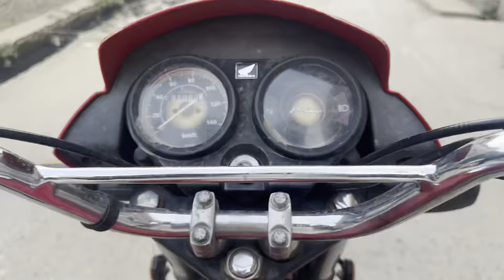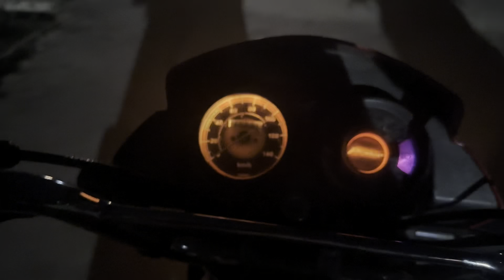Aj Aftri Masjid ma hoi Or hoa kya😱 Ramzan Day 11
Welcome back to another day of Ramadan, where spirituality intertwines with community, and reflection becomes a guiding light. In this Day 11 vlog, join me on a journey of self-discovery, communal bonding, and the beauty of the Ramadan experience.

As the sun rises, marking the beginning of another day of fasting, the air is filled with a sense of serenity and anticipation. With the first light, I embark on my morning prayers, seeking solace and strength in the connection with the divine. Ramadan is not merely about abstaining from food and drink; it is a time for spiritual rejuvenation, a period of self-discipline, and a chance for inner growth.

After prayers, the day unfolds with a mix of personal reflection and community engagement. In the quiet moments of solitude, I take time to contemplate my intentions for the day and express gratitude for the blessings bestowed upon me. Ramadan serves as a reminder to appreciate the simple joys of life and to be mindful of those less fortunate.

As the day progresses, I immerse myself in acts of charity and service to others. Whether it's preparing meals for the less fortunate, distributing food packages, or volunteering at local shelters, Ramadan provides ample opportunities to give back to the community and make a positive impact on the lives of others. The spirit of generosity and compassion permeates every interaction, fostering a sense of unity and empathy among individuals from diverse backgrounds.

Amidst the hustle and bustle of the day, I find moments of respite in the company of loved ones. Sharing meals with family and friends during iftar brings a sense of joy and camaraderie, strengthening bonds and creating lasting memories. The communal spirit of Ramadan transcends cultural and religious boundaries, uniting people in the celebration of faith and humanity.

As the sun sets, signaling the end of another day of fasting, I gather with fellow worshippers for the evening prayers. The mosque comes alive with the echoes of devotion, as we stand shoulder to shoulder in worship and reflection. Ramadan is a time of spiritual renewal, a period of seeking forgiveness and seeking closeness to the divine.

As I conclude this Day 11 vlog, I am reminded of the profound significance of Ramadan in my life. It is a time of self-discovery, community, and spiritual growth. Through acts of worship, charity, and reflection, Ramadan reaffirms my faith and strengthens my connection to both the divine and humanity. Join me again tomorrow as we continue this journey of faith and self-discovery in Ramadan.

ABDULLAH Vlogs